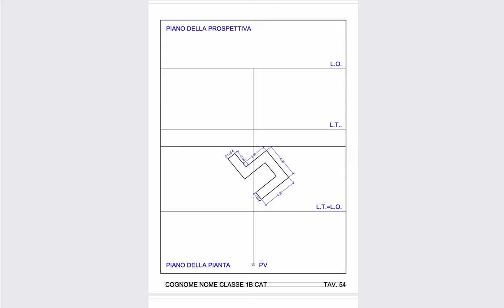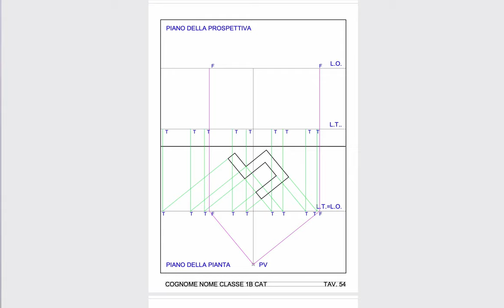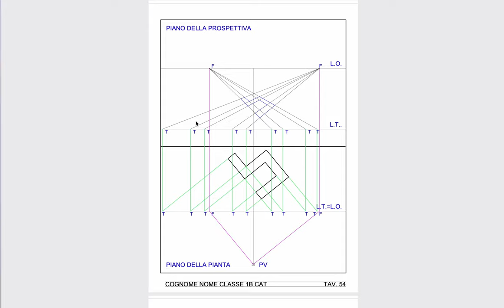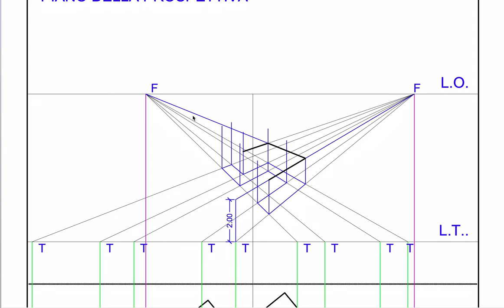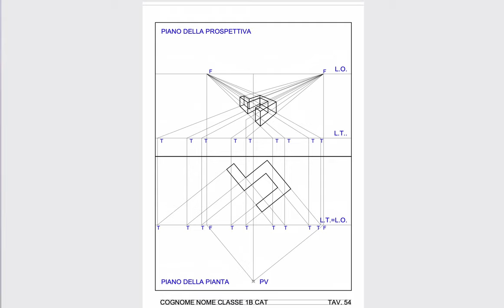Tavola 54 Prospettiva di un solido articolato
Prospettiva di un solido articolato